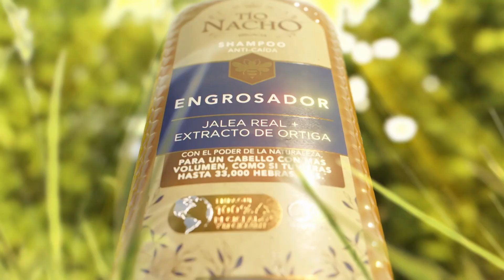TIO NACHO ENGROSADOR EMOTIVOS 30SEG